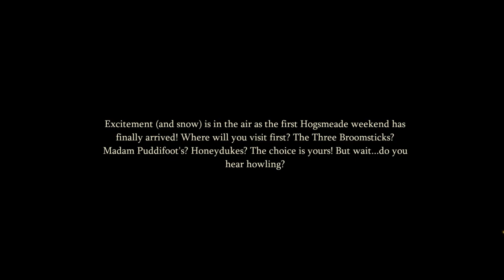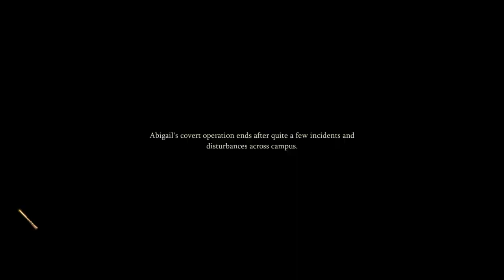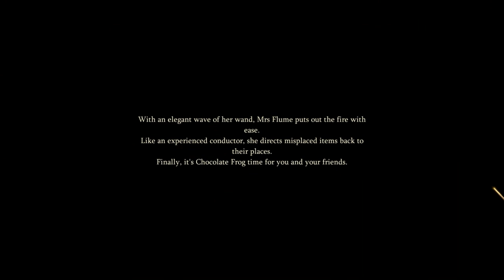☃️CHAPTER 1🎄 - SEASON 4❄️ - HARRY POTTER MAGIC AWAKENED - WALKTHROUGH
Hogsmeade will open, along with an exciting story, new characters, and a mystery to be revealed to those who venture into this wondrous location.

CHAPTER 1 - SEASON 4 - HARRY POTTER MAGIC AWAKENED - WALKTHROUGH (Android, iOS, Windows)